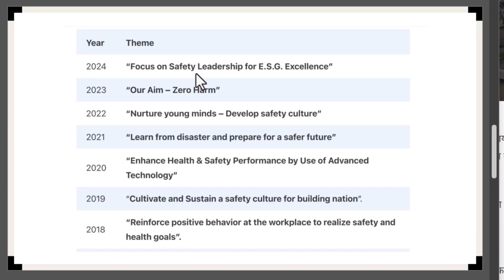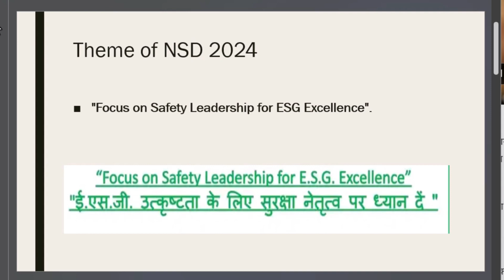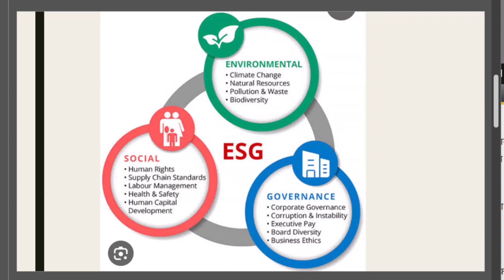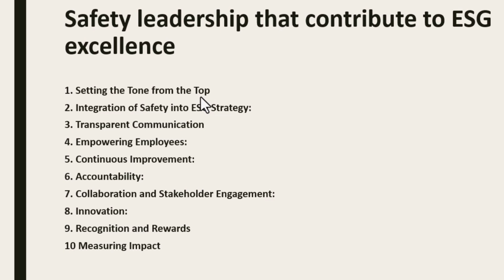53rd National Safety Day/Week (4-10 March) 2024: History, Objective, Theme